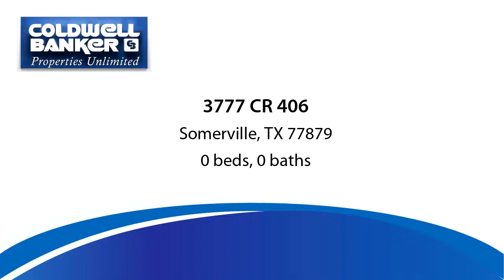Residential for sale - 3777 CR 406, Somerville, TX 77879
The 123 acre Wilhelm Ranch offers beautiful live oaks throughout and is a perfect place to build your permanent home or country retreat. The tract is fenced and cross fenced with ponds in each section for livestock or game. Most of the land is improved coastal which has rendered 2-3 cuttings per season. There are game feeders positioned throughout the property and abundant signs of deer. There's plenty of building sites but an existing cabin with well and septic is on the property. There's a barn with pens included for livestock. No matter your intention this is the perfect property.

Bedrooms: 0
Bathrooms: 0.00
Square Feet: 0
Price: $885,600

08/24/2019 12:31:00 am

Last modified: